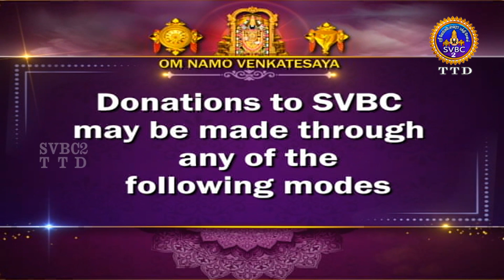Rushigal Katum Sanatana Dharama || EP-05 || SVBC2 Tamil || SVBC TTD